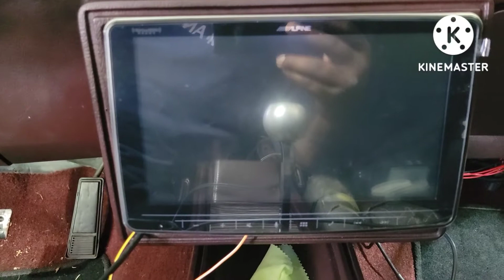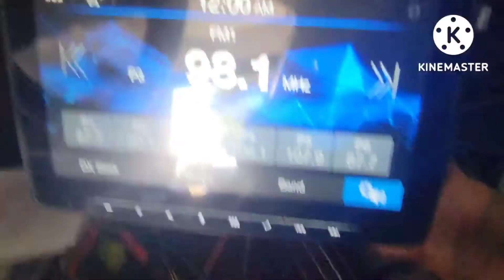Well delays caused me to mess with the audio. Black Jesus got audio.